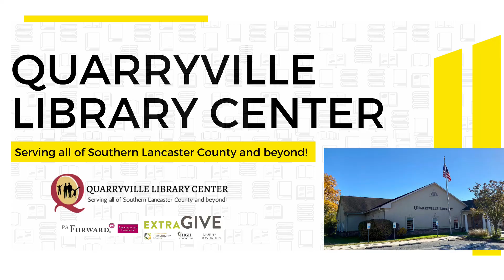Extra Give 2023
The Quarryville Library Center is participating in Extra Give this year! We provide many materials, services, and programs to the community - including books, audiobooks, DVDs, board games, literacy and STEM kits, ukuleles, museum passes, interlibrary loans, and more! The library is also a full service passport center, a Family Place Library, and a PAForward Silver Level library!

Please consider donating on November 17th to help us continue to serve 10 municipalities in southern Lancaster County